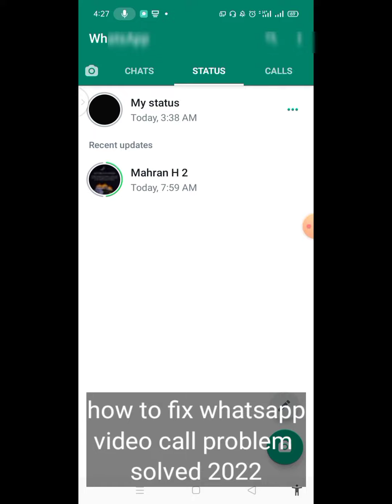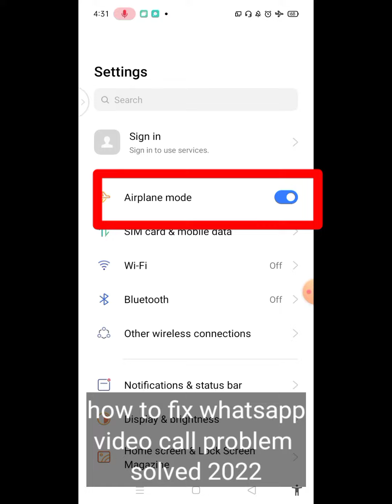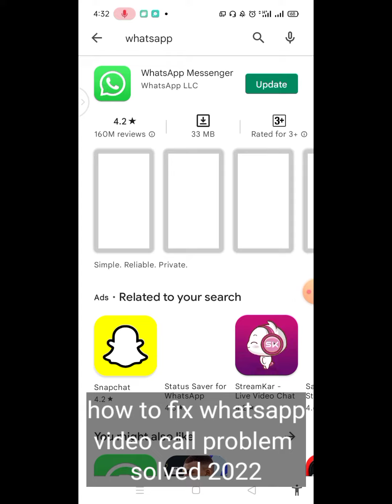How To Fix WhatsApp Video Çall problem solved 2022 Fix WhatsApp Video Call problem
How To Fix WhatsApp Video Çall problem solved 2022 Fix WhatsApp Video Çall problem

whatsapp video calling problem kaise solve karen whatsapp per video call kaise karen live problem solve how to whatsapp video call problem in vivo mobile phone how to solve mi a1 call problem how to solve call not sent problem game khelne ka time incoming call problem solve problems with phone calls agar whatsapp par video call na ho to kya karen whatsapp video call karne ka sahi tarika kya hai vivo mobile mein whatsapp video calling nahin ho rahi hai